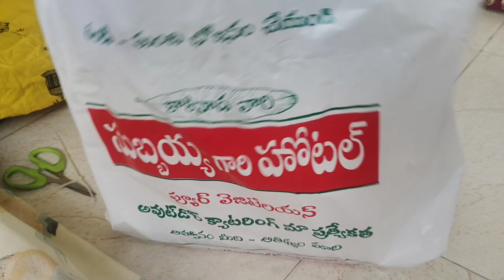variety birthday// celebrations //ఒక్కటి చెప్పి// ఇంకొకటి order చేశారు//